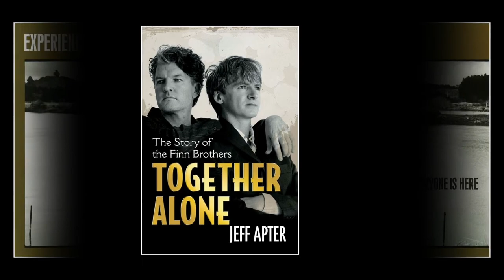Neil Finn - Billie Jean (Radio Acoustic)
Neil Finn - Billie Jean
Radio Acoustic